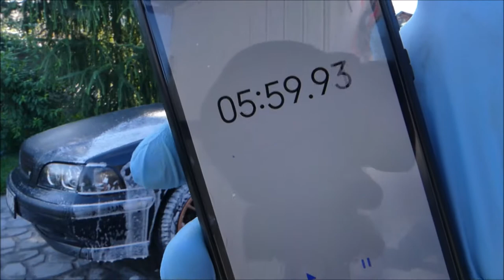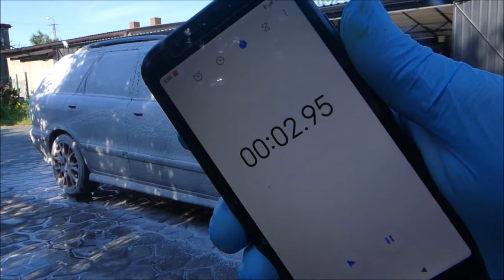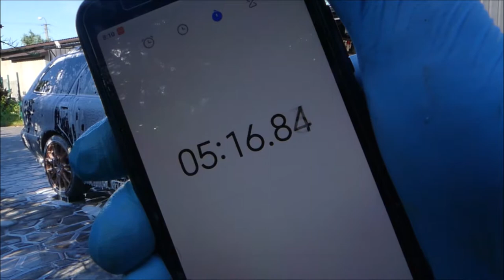Elite Detailer DETAILING ALKAINER FOAM